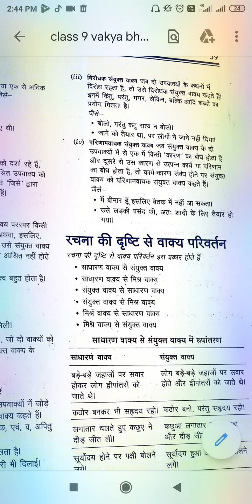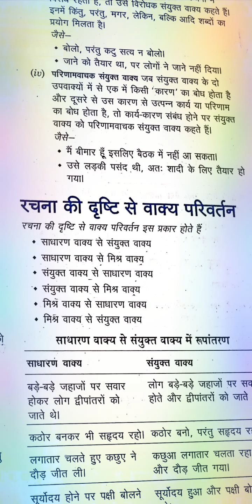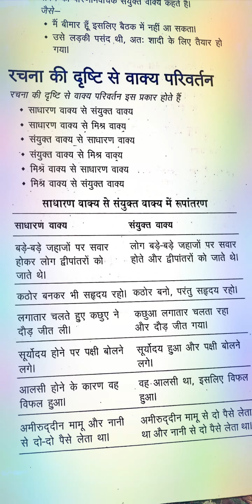Class 9/10-both-Hindi vyakaran (वाक्य भेद) भाग -2